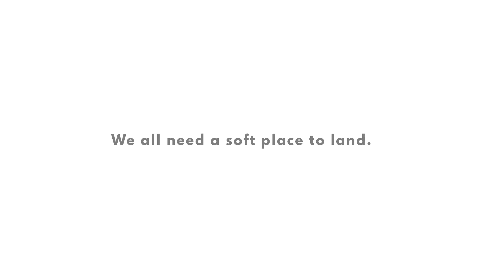The Landing Video: A Soft Place to Land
The Landing MN works to bridge the gap between those in need and the services within the community, such as housing assistance, medical needs, and much more.
Additionally, the organization provides necessities  such as toiletries, shoes, food, clothing and laundry services to individuals facing homelessness.

The goal of the organization is to serve as a landing place for those in need, providing assistance and seeking resources to help individuals take positive steps toward security and stability in their lives. The organization works to have boots on the ground in the community, seeking out those who need a helping hand.